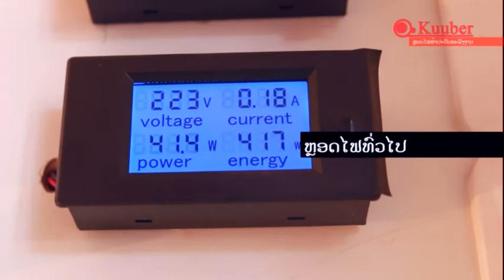Kuuber led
Kuuber spot 1 min.